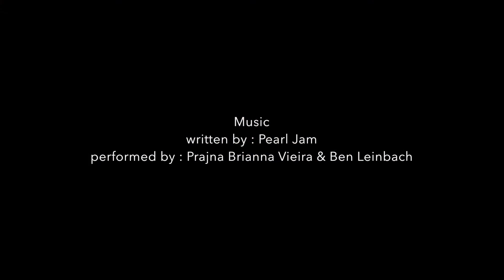One Ocean Diving 1-3pm 6/11/16 GoPro Hero 4 Black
What an awesome experience, swimming with sharks.